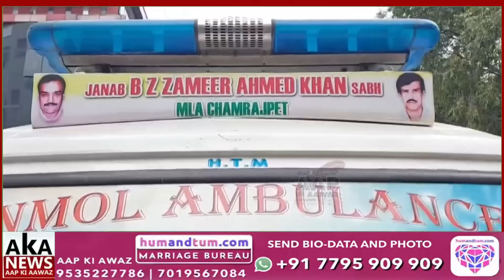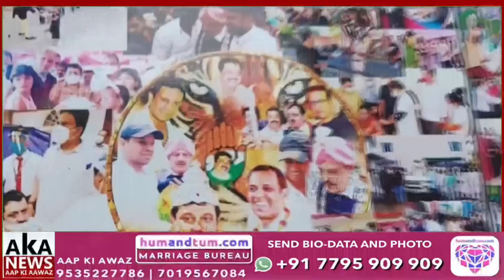B.Z Zameer Ahmed Khan Fan Hidayat Anmol Khan Exclusively Interviewed.Marne Wale se Bachane Wala Bada